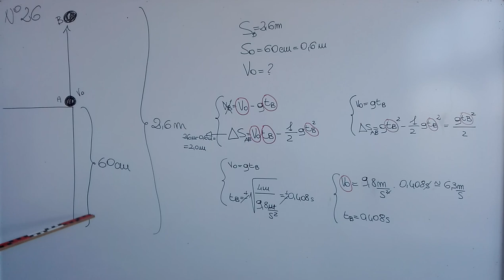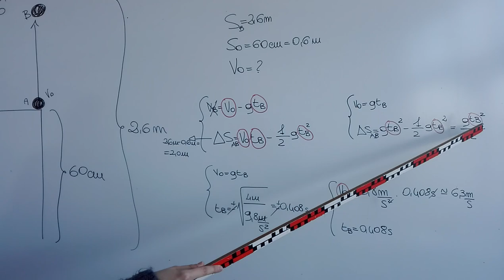esercizio n 26 parte 1